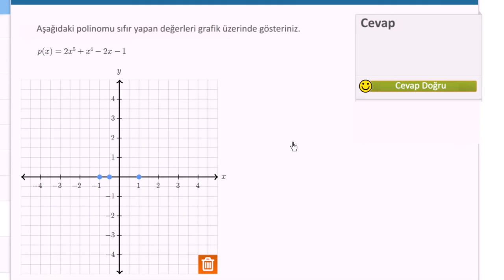Yüksek Dereceli Polinomları Çarpanlara Ayırma (Cebir / Polinomlar)